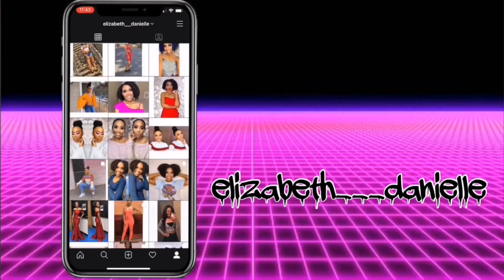The BEST Fragrances for Spring and Summer 🌷☀️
Heyyyyy babes!! In today’s video I share with you all my favorite fragrances that will have you smelling AMAZING this spring and summer. I hope you enjoy the video and find it helpful.